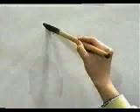✴️ APRENDE A ESCRIBIR ESTE KANJI SIN DIFICULTADES ✔️ | GAMBATEANDO - Japones Para Todos